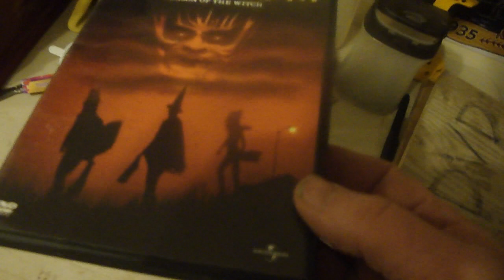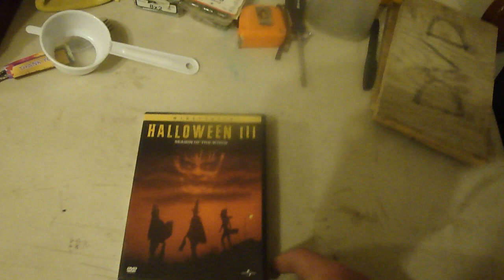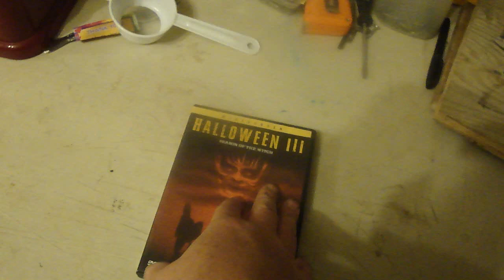ebay find halloween 3 dvd winter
ebay find halloween 3 dvd winter did not have this hard to find horror movies now value 20 dollar winter